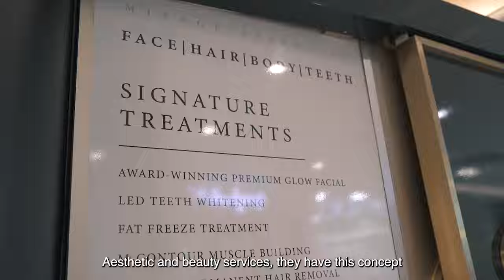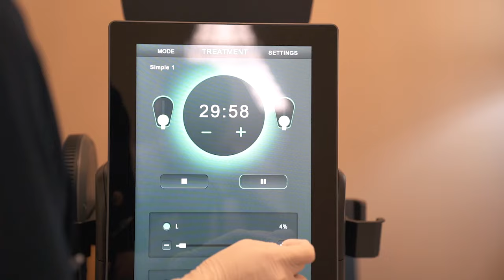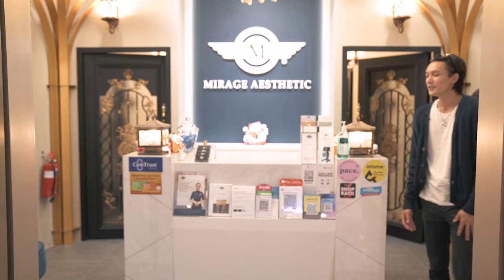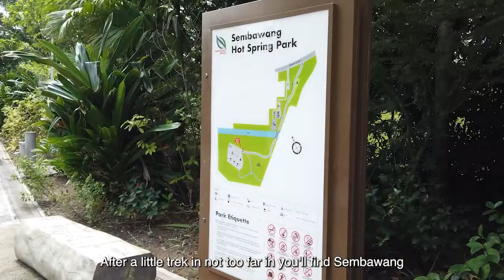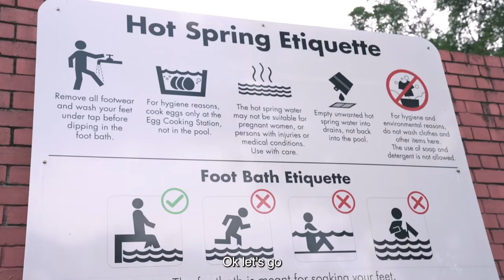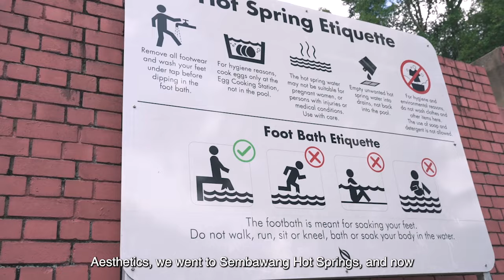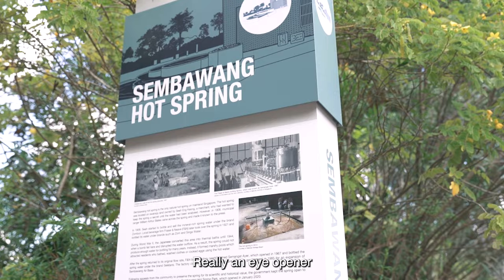TREAT YO SELF: Best spots to pamper yourself - Darting Around Singapore Ep 7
Your favourite duo is back with another episode of Darting Around Singapore! Filming these episodes can get a little taxing but the dart of fate has heard their cries and this week they’re off to explore places to rest and relax the weary soul. Plus, we find out these two actually can’t cook an egg.

00:00 Intro
00:35 Where are we going?
01:11 Suzuki Ignis
01:42 Stop #1
02:42 Services offered
03:53 Verdict
04:34 Stop #2
05:50 The walk begins
06:40 Damn you’re hot
07:48 I like eggs
10:52 Stop #3
11:40 You me who?
12:32
12:54 Top pick?
13:43 Outro

For the latest news, reviews and more on cars in Singapore,

Buy and sell cars smarter, better, faster at our new marketplace

Credits:
Presenters: Kimberley Ng, Luke Pereira
Produced by: Kimberley Ng, Luke Pereira
Videography by: NazKhai Productions
Editing by: NazKhai Productions

Produced by CarBuyer Singapore
Content copyright CarBuyer Singapore / CarBuyer.com.sg 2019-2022.